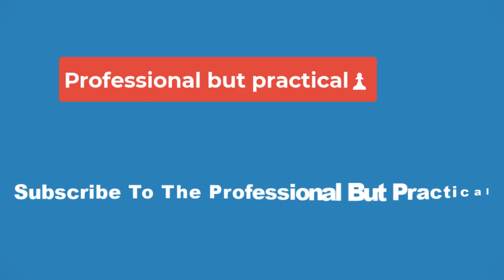🔴15 Best Star Trek Episodes & Movies To Watch During The Holidays🔴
15 Best Star Trek Episodes & Movies To Watch During The Holidays

Christmas and the holidays aren't widely celebrated in the Star Trek universe, but that doesn't mean that there aren't some perfect episodes and movies to enjoy over the holiday season. References to Christmas are few and far between in Star Trek; Captain James T. Kirk (William Shatner) reflects on a Christmas party aboard the USS Enterprise in the TOS episode "Dagger of the Mind", and Lt. Commander Data (Brent Spiner) rehearses the role of Ebenezer Scrooge in the Star Trek: The Next Generation episode "Devil's Due." However, holidays are about more than just Santa Claus and the birth of the baby Jesus, they're about family and togetherness, looking forward and looking backwards.

There's a reason that there's a British tradition of the Christmas ghost story, as the cold, dark nights force people to reflect on the past year and to think about those they've lost. From Star Trek: The Next Generation's notorious "Sub Rosa" to Star Trek: Voyager's "The Haunting of Deck 12", thefranchise has its fair share of ghost stories. The holidays are also a time for colorful celebrations of life, from the UK tradition of the fairy tale pantomime to the Hollywood tradition of releasing a big blockbuster movie over the festive season. There are several big blockbuster Star Trek movies, several of which provide hugely enjoyable family viewing for the holiday season.

"Death Wish" is Star Trek: Voyager's best Q (John de Lancie) episode, and also features the titular starship reduced to the size of a Christmas ornament. However, that brief sequence where the crew stare perplexed at giant pine needles and festive baubles isn't the only reason it's a good episode to watch during the holidays. Q spends the episode trying to convince Captain Kathryn Janeway (Kate Mulgrew) that the universe is a better place with the suicidal Quinn (Gerritt Graham) in it. It's effectively an admittedly bleaker, Star Trek version of the Christmas classic It's A Wonderful Life with John de Lancie's Q in the role of a sinister Clarence.

The Christmas argument is often an inevitability when multiple generations of a family are united under one roof. The perfect Star Trek episode to explore family dysfunction is "Journey to Babel", in which Sarek (Mark Lenard) is first introduced, alongside his wife Amanda Grayson (Jane Wyatt). It provides a fascinating insight into the relationship between Lt. Commander Spock (Leonard Nimoy) and his estranged father, with both men eventually reconciling their differences during an attempt on Sarek's life. While most family holidays don't culminate in attempted political assassination, the theme of the pressure to live up to parental expectations is painfully relevant at this time of year.

Star Trek: The Next Generation's season 2 premiere, "The Child", is effectively the Nativity set aboard the USS Enterprise-D. Counselor Deanna Troi (Marina Sirtis) experiences an immaculate conception when a celestial being seeks to learn more about human existence. Born aboard the Enterprise, the child bonds with Troi before tragically dying, returning to his higher plain of existence. It's a surprisingly on-the-nose religious allegory for Gene Roddenberry's TNG, given his own atheist outlook.

William Shatner's Star Trek movie is another attempt by the franchise to tell a nativity story. Three wise men (Kirk, Spock, McCoy) follow a star to come closer to God, at the behest of an untrustworthy shepherd, Sybok (Laurence Luckinbill). Star Trek V: The Final Frontier is a deeply flawed movie, but there's an appropriately wintry and spiritual feel to it that makes it a good fit for the holiday season. Also, it has Captain Kirk fight God, which is something that the actual nativity story sadly lacks.